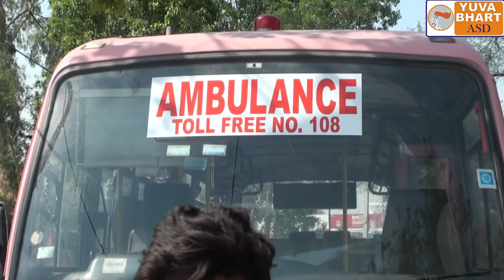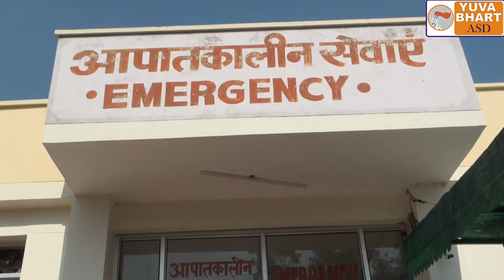काम की खबर। असन्ध में कोरोना के मरीजो के लिए क्या क्या किये गए है इंतेजाम ? कैसे लगवाएं वैक्सीन ?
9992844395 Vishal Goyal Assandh